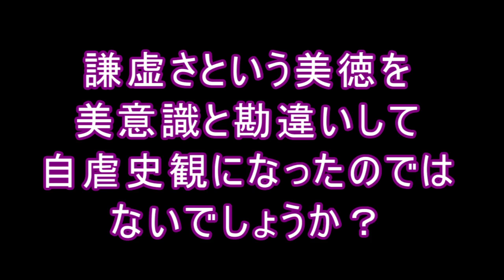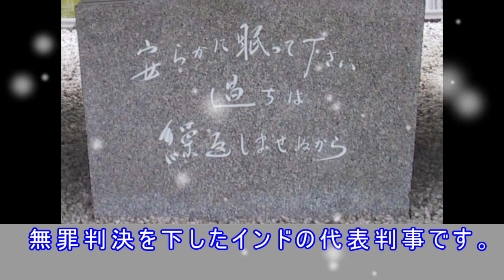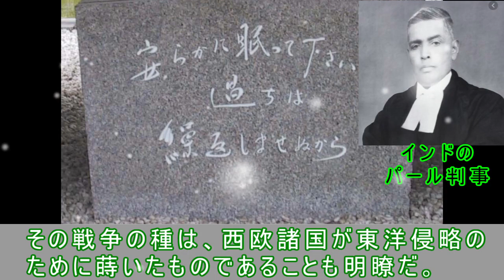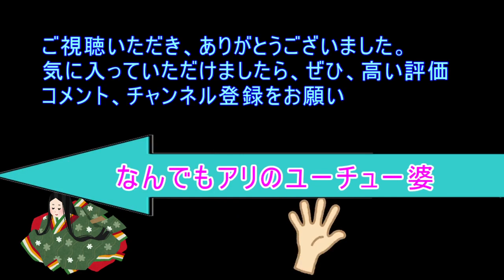広島の原爆慰霊碑に書いてあることは違うんじゃないか？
「安らかに眠って下さい　過ちは繰返しませぬから」
この文章を読むと、過ちを犯したのは日本人のように思えます。
それは違うんじゃないか？